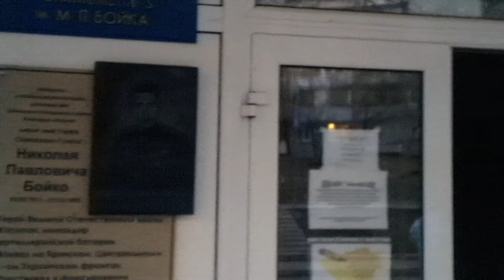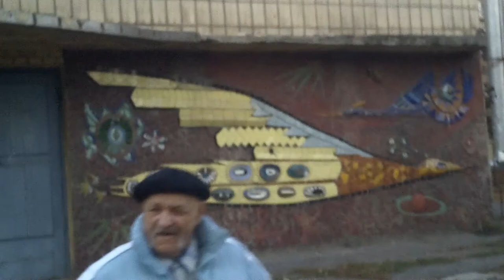Монументальна робота Алли Горської на школі 8/12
м.Донецьк, 23 листопада 2011 р.